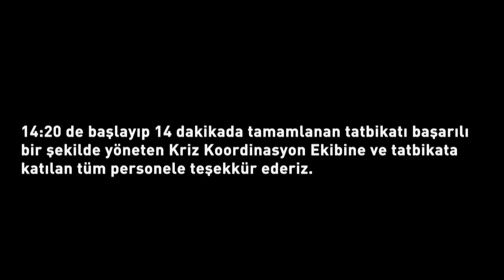Petkim Klor Tatbikat Filmi